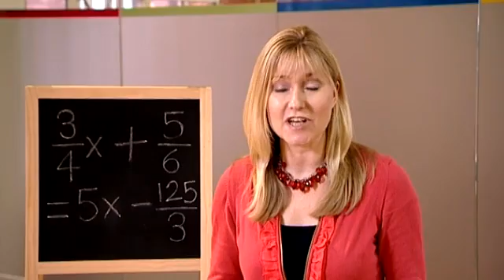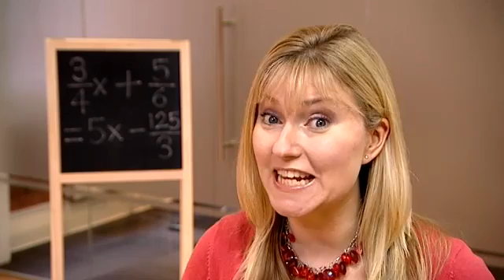World Education Games 2012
This March, hundreds of thousands of school children from around Britain will pit themselves against students from around the world to find the best young Mathematicians, spellers and Science brains in the universe during the World Education Games ( 6th- 8th of March).
The three-day global competition will test students during a variety of online games set against the clock and our best young brains will be battling for honours during World Spelling Day, World Science Day and the opener -  World Maths Day.
The games are being backed by world famous Maths entertainer Scott Flansburg AKA 'The Human Calculator' who holds the world record for the for adding the same number to itself more times in 15 seconds than a person could do with a calculator.
So to see how our British competitors are likely to fare during the World Education Games we challenged some of the big hopefuls to a 'calculation off' with 'The Human Calculator' as well as members of the public.
Watch our video to find out how they got on and to find out everything you need to know about the World Education Games.